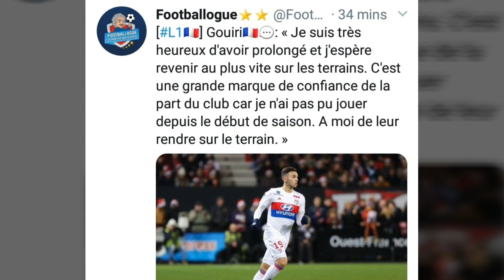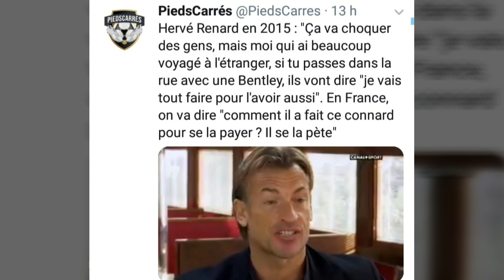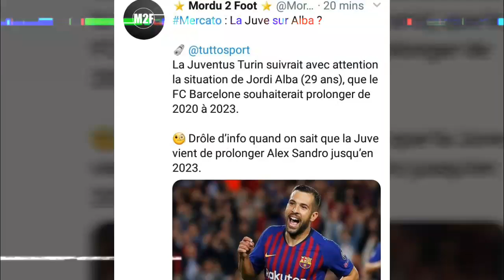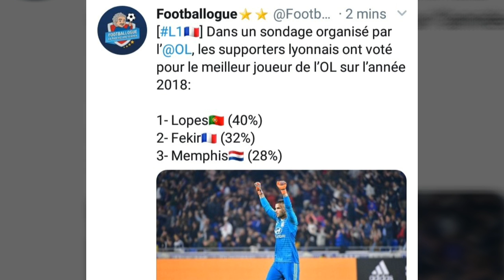Ribéry sanctionné durement par le Bayern! Beau geste de l'OL en coupe de France, cavani Chelsea ?